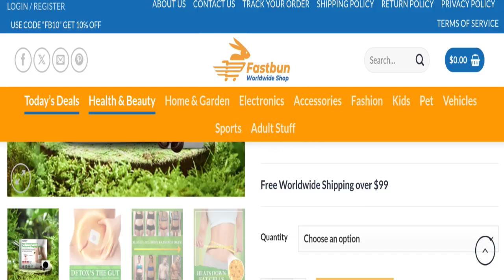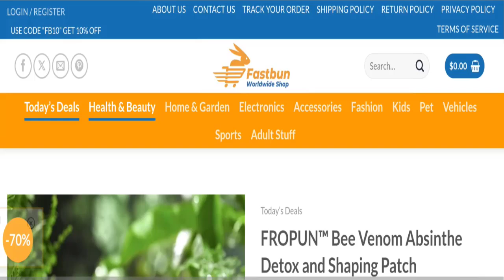Fropun Reviews: Is FROPUN™ Bee Venom Absinthe Detox and Shaping Patch Really Useful?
Do you want to know about Fropun Reviews? Watch this video till end because in this video you will get to know about the legitimacy of the site. Friends, this is not our website. In case, If you have experienced any fraud over this website then watch this unbiased review video till the end, We will share the way to get your money back.

1. How to Refund on PayPal? Step-By-Step Guide on the Refund Policy

2. How to get a refund for a fraudulent credit card transaction

3. How to check whether a product is genuine or not?